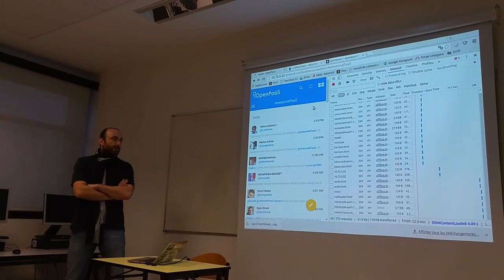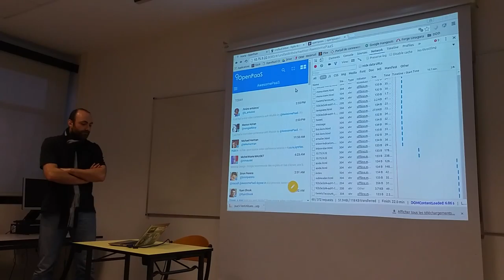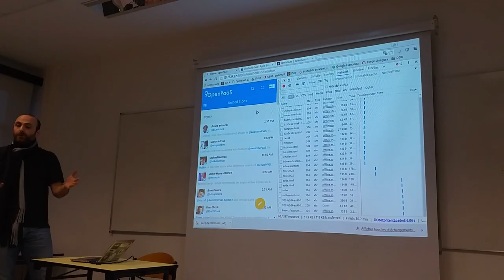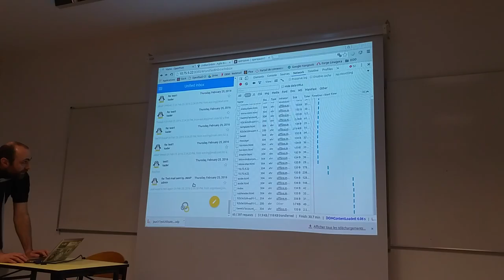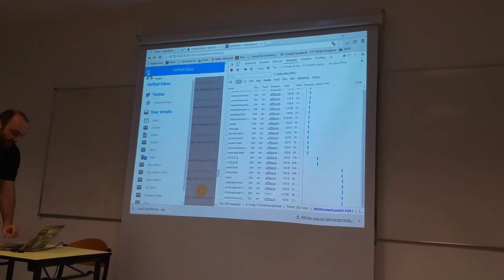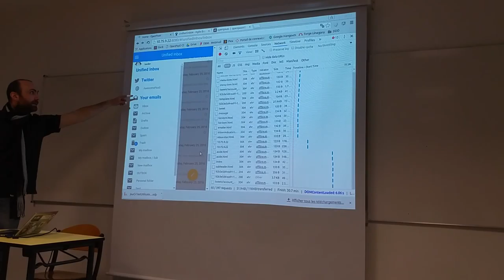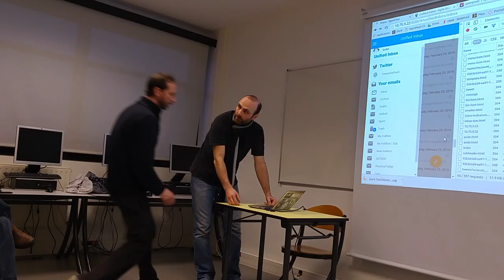20160316 chatbox team